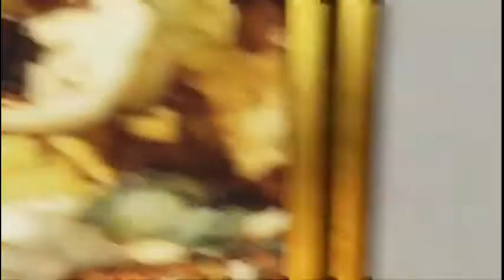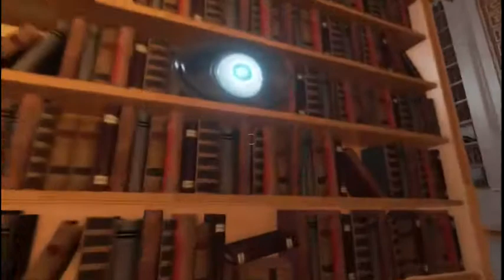In The Beginning | Pneuma: Breath of Life (Part 1)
Pneuma: Breath of Life forces you to think outside the box through a narrated story of self-discovery, whilst exploring the ontological mystery of the breath of life. Features award winning voice actor 'Jay Britton' as Pneuma.